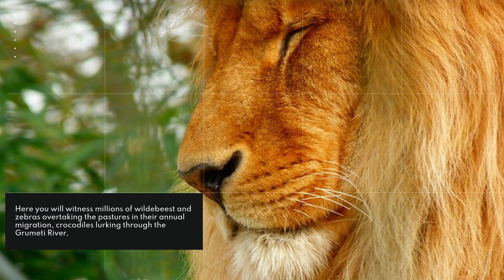Try to Guess the 10 Travel Activities YOU MUST Experience in Your Lifetime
10 Travel Activities You Must Experience

Check out this flight aggregator to find a low cost plane tickets.  Plan your dream vacation or check out some of the destinations mentioned in the video above. - If you are a frequent traveler then consider the pro version to get even more discounts.

Tired of the same old car ride then spice up your travel mode of transportation. Try a motorcycle, scooter, quad or bicycle to help you explore.

Transportation is key to seeing everything your destination has to offer.  Go with the best.

There is no better way to experience a country then to backpack around and meet the locals.  Rent a hostel and meet up with travelers from all over the world and exchange stories of your adventures.

Take the guess work out of travel.  Let the experts guide you to the best things to do in each place you are going.

Feeling anxious about traveling?  Alleviate all your concerns with travel insurance.  Do not ruin your trip because of anxiety.

If you want to create your own travel links then start

Until next time, keep traveling.